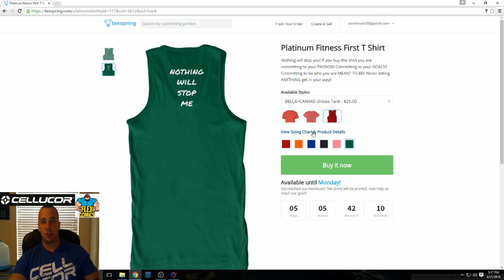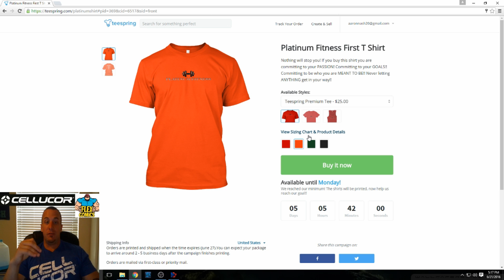New Gym Shirt!!! Only 5 Days Left!!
Link to the Shirt

Follow me on Snap: nashfbbc